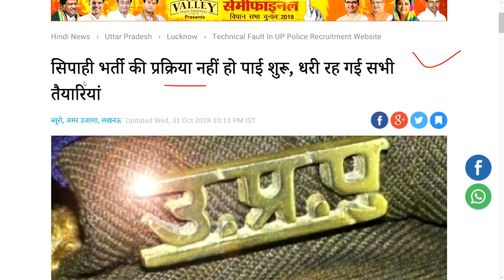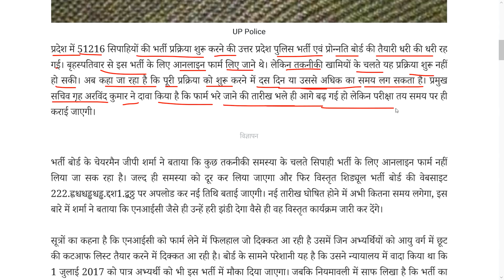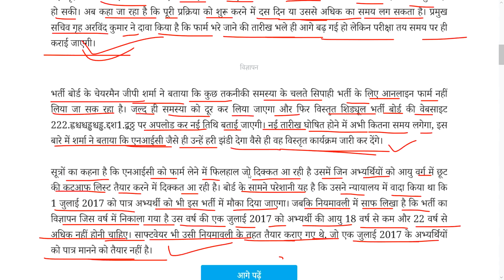UPP 2018 // उत्‍तर प्रदेश सिपाही भर्ती टली // इस तारीख से शुरू होंगे FORM भरना ।।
NAMASKAR DOSTO..IS VIDEO M BAAT KRENGE KI  UPP 2018 // उत्‍तर प्रदेश सिपाही भर्ती टली // इस तारीख से शुरू होंगे FORM भरना ।।

GENERAL HINDI

GENERAL HINDI